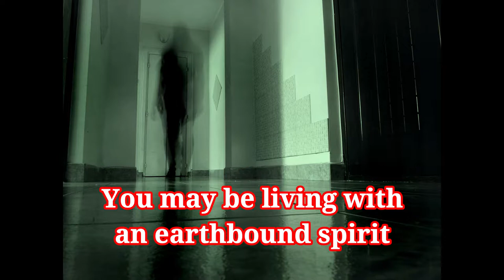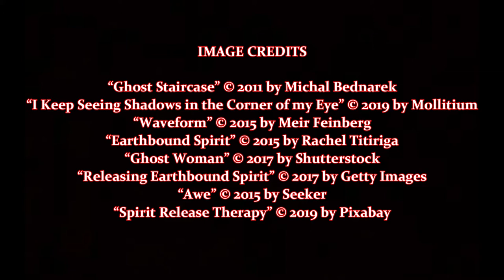Ghosts & Earth Bound Spirits, by Linda Williamson (MPL Book Trailer 531)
Mooresville Public Library (Mooresville, Indiana) presents a book trailer featuring the paranormal book, "Ghosts and Earth Bound Spirits: Recognise and Release the Spirits Trapped in This World," by Linda Williamson.